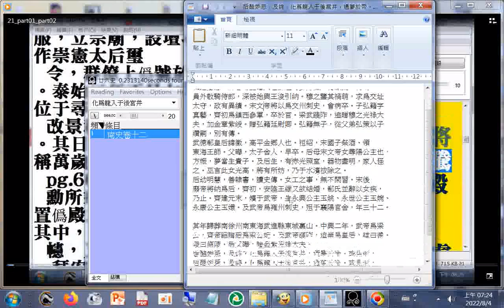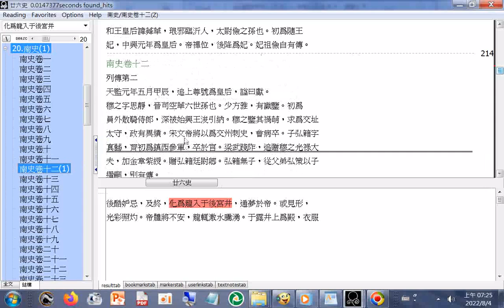后酷妒忌，及終，化爲龍入于後宮井，通夢於帝。或見形，光彩照灼。帝體將不安，龍輒激水騰湧。于露井上爲殿，衣服委積，常置銀鹿盧金瓶灌百味以祀之。故帝卒不置后(南史卷十二 列傳第二 p.214+215)